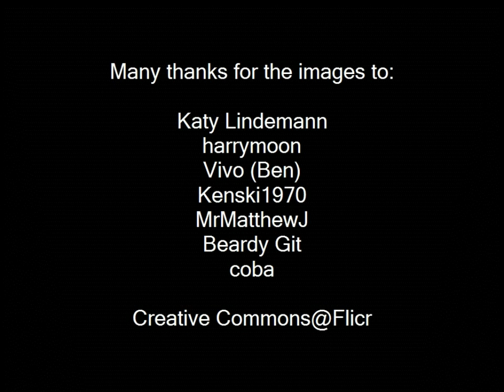Dolly got a haircut (dolly voice)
Taken from Poopy Lungstuffing's original song.  Performed by Ruskin51.  Voice changed to dolly voice with Audacity.  All Creative Commons images from Flickr.